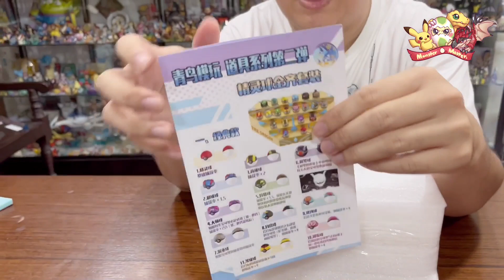[Unbox] โปเกบอลครบชุด! Pokeball resin set (part1) | Pokemon(โปเกมอน) | Lucky wings studio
(Name) pokeball resin setset
Type of product : statue
Manufactured by: lucky wing
Material: resin
Price (in distributing country): -
Price in Thailand: -
Country: china
Rarity : 5/5 legendary rare

(ชื่อ) : ชุดโปเกบอล
ประเภทของงาน : งานปั้น
ค่ายที่ผลิต : lucky wing
วัสดุ : เรซิน
ราคา(ในประเทศที่จัดจำหน่าย) : -
ราคาขายในไทย : -
ร้านค้าที่ขาย : -
ประเทศที่ขาย : จีน
ความหายาก : 5/5 (หายากมากๆๆ)